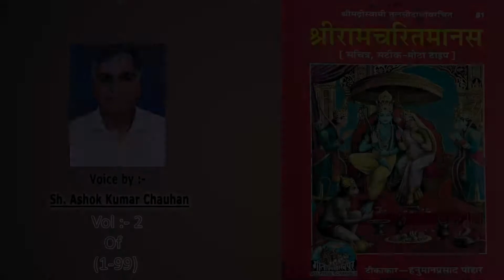Shri Ram Chritra Manas Full Audio Word To Word From Gita Press Vol:-2 of (1-99)